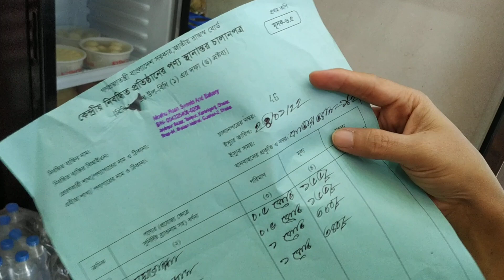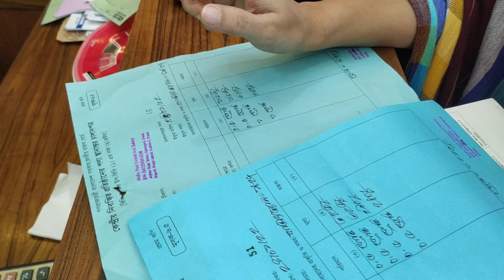মিষ্টির মেয়াদ কি ভাবে দেয় দেখুন || DNCRP MARKET MONITORING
ভোক্তা-অধিকার সংরক্ষণ অধিদপ্তরের  সহকারী পরিচালক জনাব ফাহমিনা আক্তার ঢাকা মহানগরের গুলশান এলাকায় অভিযান পরিচালিত হয়।